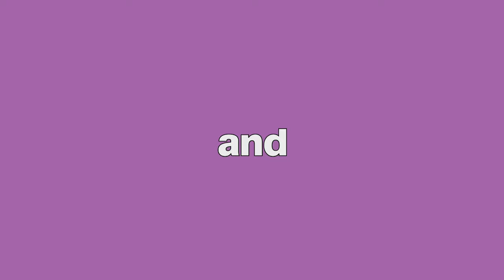Adulting on the Spectrum: John Frizzell, Hollywood composer, makes his autism diagnosis public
Hosts, Eileen Lamb and Andrew Komarow, speak with famous Hollywood composer, John Frizzell, about his autism diagnosis.

HMMA Award winning composer John Frizzell, born in New York City, began his music career early, singing in the chorus of the Paris Opera Company and the Metropolitan Opera Company. As a teenager, he played guitar in rock bands and later became focused on jazz - a passion that led him to pursue a formal musical education at the University of Southern California Thornton School of Music as well as the Manhattan School of Music. It was during his college years that Frizzell met his mentor, guitar legend Joe Pass. Through Pass, Frizzell discovered his calling as a composer.

Early in John Frizzell’s career, he collaborated with renowned composers as an orchestrator or co-composer including Ryuichi Sakamoto (Wild Palms), and James Newton Howard (Dante’s Peak). His composing career would flourish, and he would score for leading filmmakers on iconic films including Jean-Pierre Jeunet (Alien: Resurrection), Joel Silver (Thirt13en Ghosts and Ghost Ship), Danny Cannon(I Still Know What You Did Last Summer), and Mark Rydell (James Dean and Crime of the Century). However, Frizzell would begin a collaboration that would last for decades when he sent in a demo to Mike Judge for a film the director was shooting. The demo included musical suites sporadic dialogue of Beavis and Butt-head saying, “this sucks.” As a result, John Frizzell became the composer of the first full-length Beavis & Butt-Head film, Beavis and Butt-Head Do America, followed by Office Space and numerous projects including, King of the Hill, Tales from the Tour Bus, and the new film, Beavis and Butt-Head Do the Universe which received the 2022 Hollywood Music in Media Award for Best Score - Streamed Animated Film (Streamed).

In addition to scoring films, John Frizzell’s television credits include King of The Hill, The Following, Tell Me a Story, and Season 2 of the Neftlix Original Series, Space Force.

A proponent for film music and film music issues, Frizzell has served on the Executive Board of the Academy of Motion Picture Arts and Sciences, lectured to graduate students at USC Thornton School of Music and the Sundance Film Music Lab. He has also served as the Honorary President of the International Film Music Conference in Ubeda, Spain.
John Frizzell is autistic.  He was diagnosed as an adult and revealed this in 2023 on the podcast ‘Adulting on The Spectrum’.